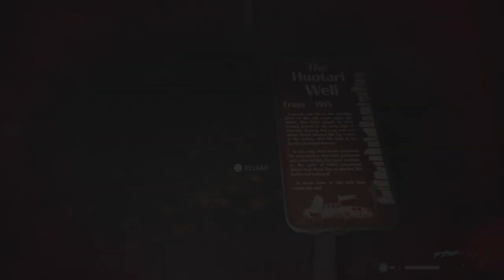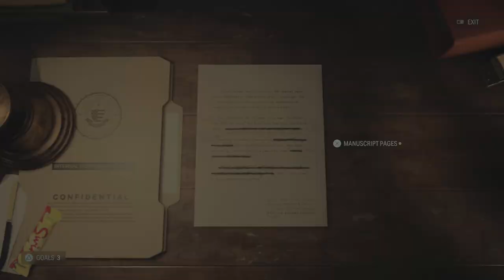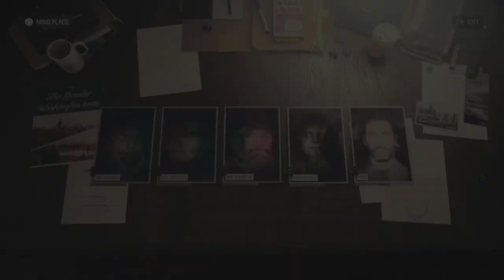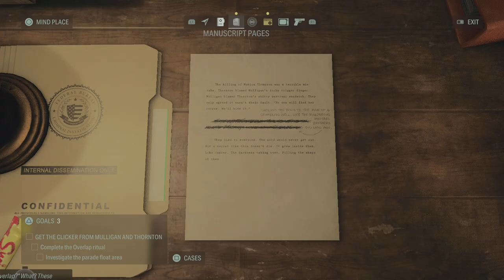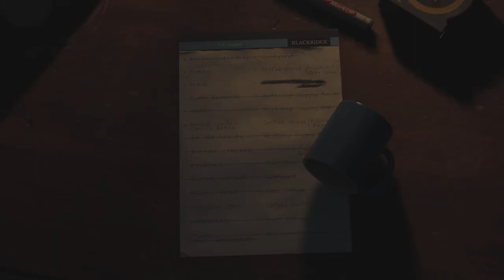Alan Wake 2: This had me so confused Part-8